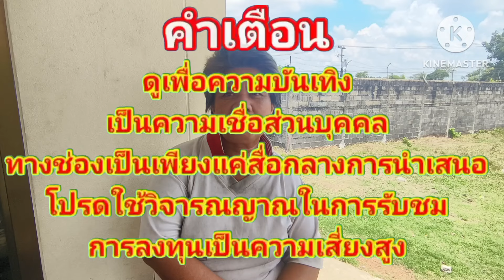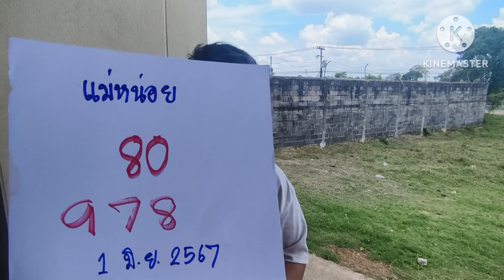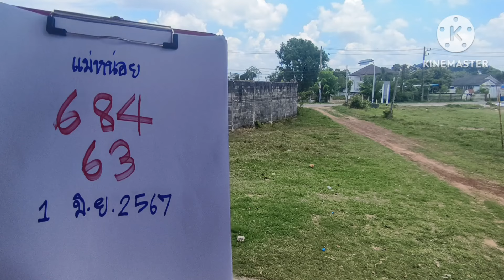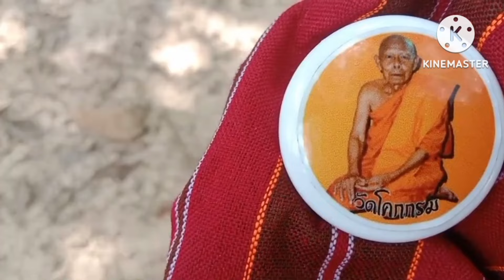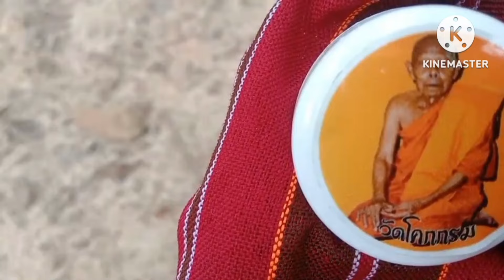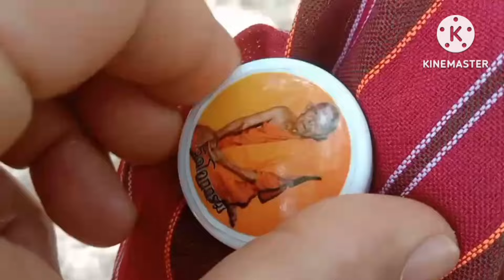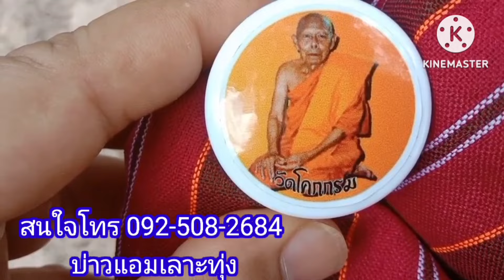ด่วนอย่าพลาดจับเต่าใหญ่บอกเลข 3 ตัวให้รวยต่องวดแม่หน่อยฝันแม่น1/06/67